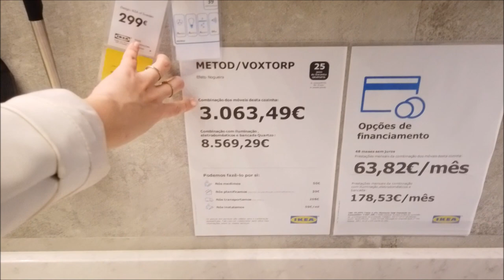TOUR IKEA PORTUGAL PARTE 1 | SALA COZINHA ESCRITÓRIO | 😍🤑CRIS FABRES